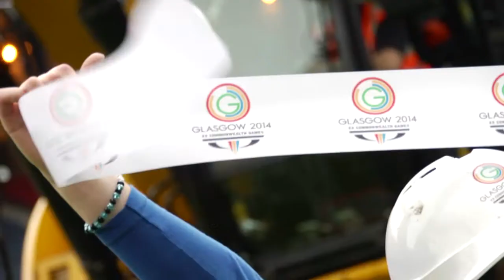The start of Hampden's Commonwealth Transformation | Behind The Games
We marked the start of operations to transform the interior of Scotland's National Stadium into a world-class athletics arena for the Glasgow 2014 Commonwealth Games. See the lifting of the famous Hampden turf and hear from Team Scotland athlete Meggan Dawson-Farrell on her excitement and expectations for the  summer games.

Tickets are currently available for a number of events - find out more